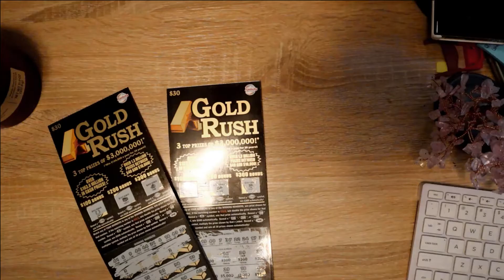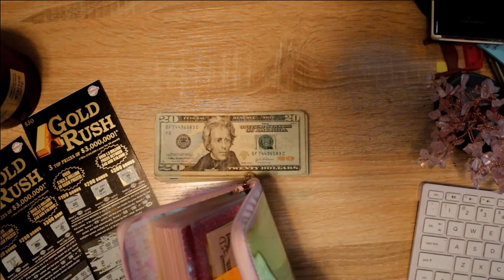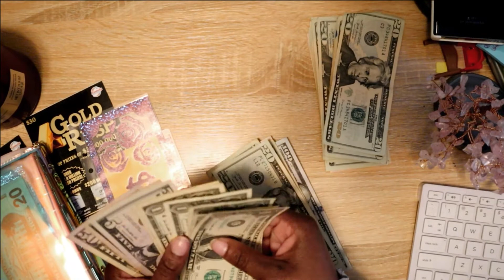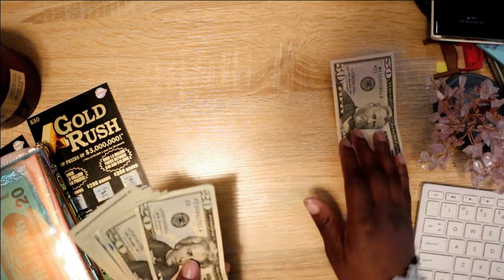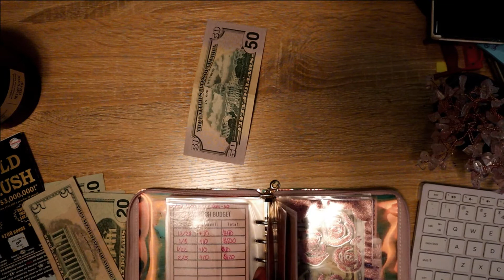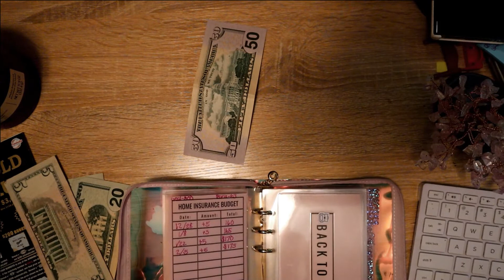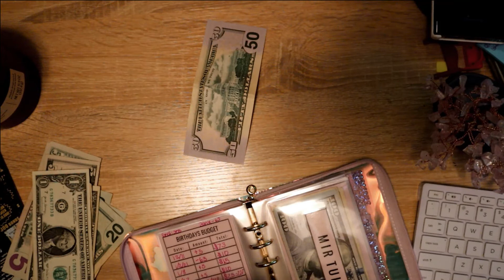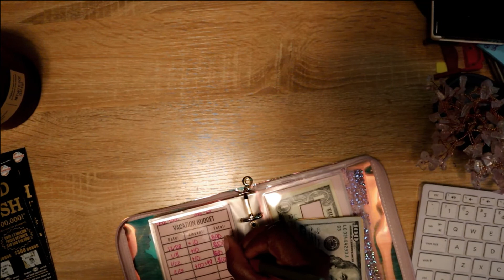Lottery Winnings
Hey ya'll! So I won some money off the scratch offs!